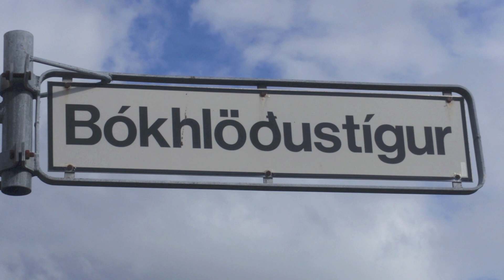Reykjavik, Iceland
Iceland. America's closest European neighbor, a land so mystical and foreign, yet filled with the very best nature can provide. This country certainly gave us a very pleasant surprise. Not only is it close enough from home (only a 5 hour flight), but it is also a nature lover's destination. The Blue Lagoon geothermal spa alone was worth the airfare. This volcanic country in the North Atlantic has a lot of bang for the buck. Shown in this video are scenes from our short trip to Reykjavik including the Blue Lagoon geothermal spa; the Gulfoss waterfalls; a close up look of a glacier; horseback riding in the hills outside the capital; the crazy long Icelandic names of their streets; geysers; the fissures on the ground created by the constant movement of the North American and Eurasian tectonic plates; and endless lava fields. Hope this entices you to visit Iceland.